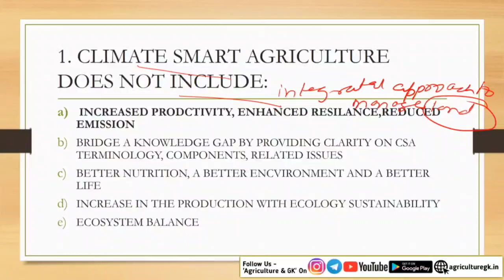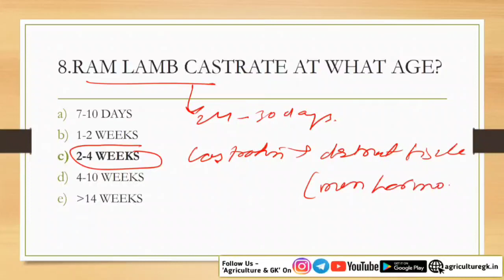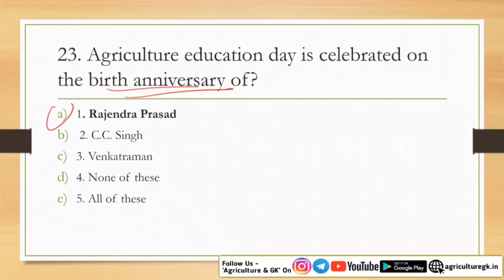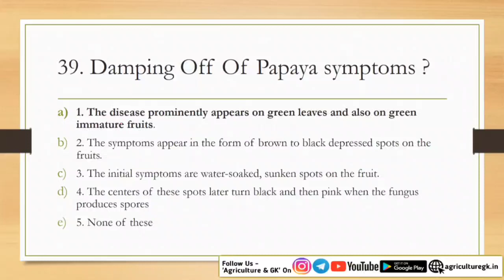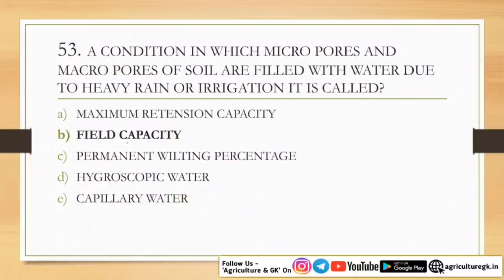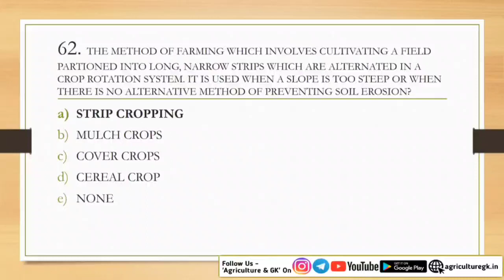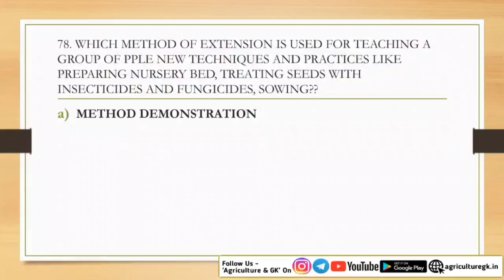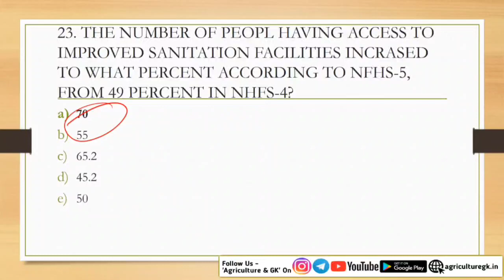NABARD Grade-A Exam 2022 Phase-1 Morning & Evening Shift Paper ARD & ESI Detail Analysis| Answer Key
Complete Course For Preparation of NABARD Grade-A - Available on Our Platform.

📢 Ebooks Covering Full Syllabus

Follow Us~
Agriculture & GK On Instagram-
Agriculture & GK
Agriculture&GK
Agriculture GK
agriculturegk